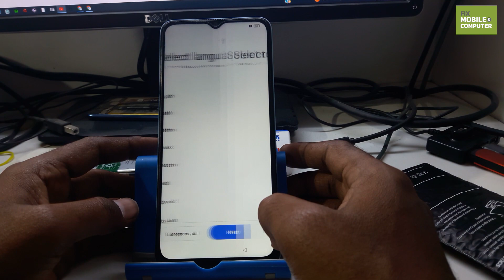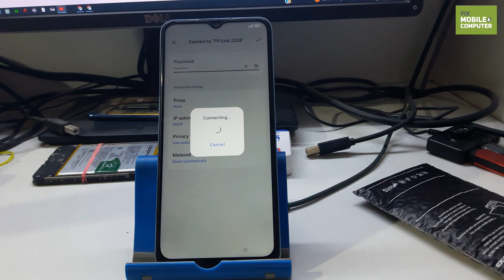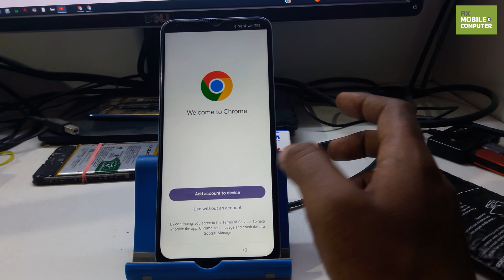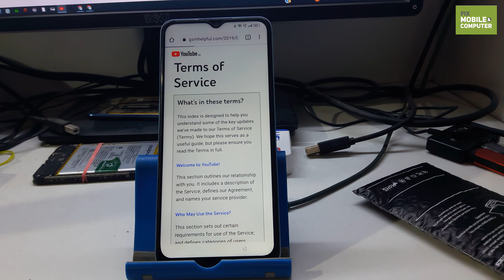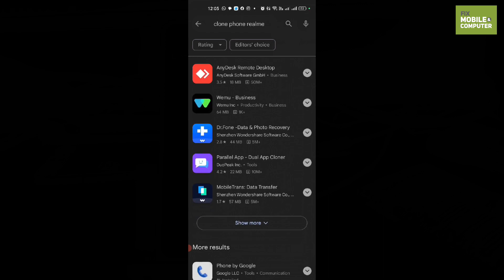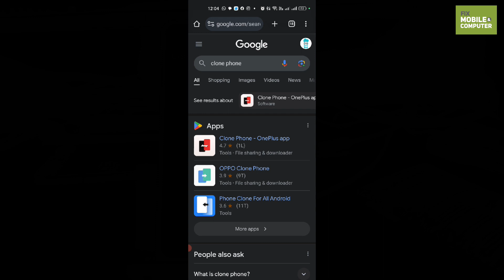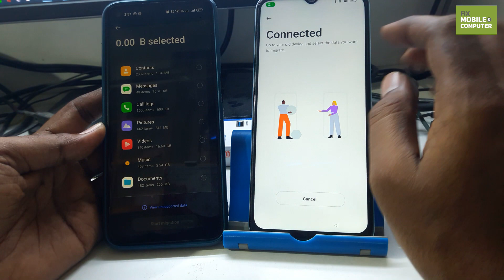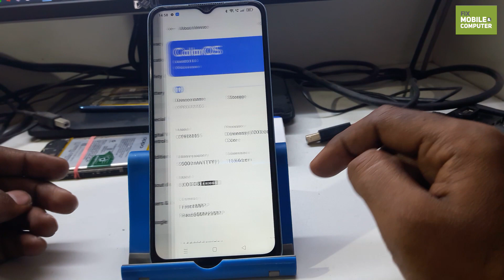How to Unlock Pattern and Bypass FRP on OPPO A78 5G Without Computer (2023)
Are you having trouble unlocking your OPPO A78 5G phone's pattern lock? Or maybe you're stuck on the FRP lock screen? Don't worry, there's a way to unlock your phone and bypass the FRP lock without a computer.

In this video, I'll show you how to unlock your OPPO A78 5G phone's pattern lock and bypass the FRP lock in 2023 without a computer. This method is easy to follow and only requires a few simple steps. Once you've followed the steps in this video, you'll be able to unlock your OPPO A78 5G phone and start using it normally.

Topic Covered:
● Oppo A78
● Oppo Google lock bypass
● Android 13 FRP unlock
● Oppo hard reset
● Oppo FRP bypass without PC
● How to unlock Oppo A78 5G
● How to bypass FRP lock on Oppo A78 5G
● Remove Google account from Oppo A78 5G
● Unlock Google account on Oppo A78 5G
● Step-by-step guide to unlock Oppo A78 5G
● Tutorial: Unlock Oppo A78 5G FRP lock
● Oppo A78 5G FRP bypass without Talkback
● Oppo A78 5G FRP bypass without SIM card
● Oppo A78 5G FRP bypass using Google Pay
● Oppo A78 5G FRP bypass using UMT
● Oppo A78 5G FRP bypass latest method